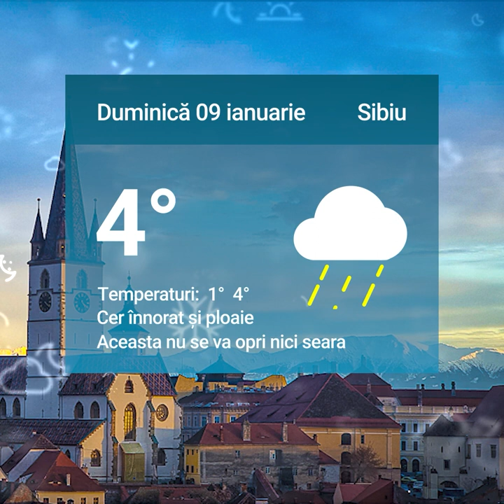Știrile zilei la Sibiu 🗞Scandal într-o sală de jocuri de noroc din Sibiu🎰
Scandal într-o sală de jocuri de noroc din Sibiu🎰

Reapar radarele fixe pe Valea Oltului📹

Se modifică regulile de carantină 😷